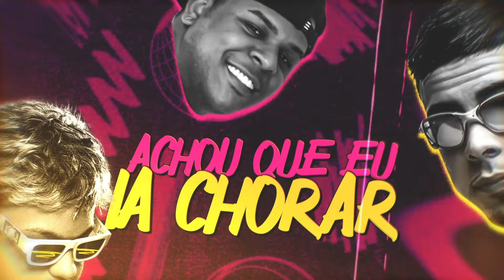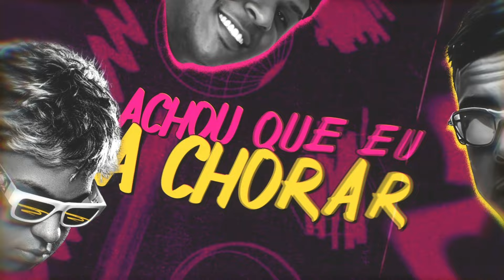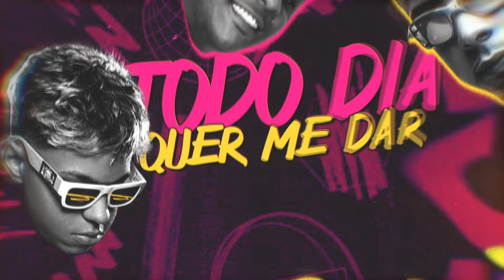MTG EU TÔ SOZINHO EU TÔ SOLTEIRO - CJNOBEAT, MC TUTO, BONDE DO GATO PRETO, PH NO BEAT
Mtg Eu Tô Sozinho Tô Solteiro · cjnobeat · Bonde do gato preto · PH No Beat · MC Tuto

Producer: cjnobeat
Producer: PH No Beat

Composer: José Roberto De Sousa Silva